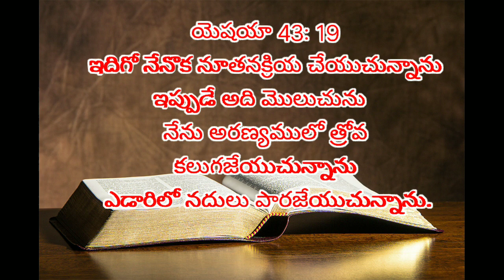6-5-22#todaybiblepromise# దేవునివాగ్దానం# today's promise of god &Bible devotion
todaybiblepromise ఈ రోజు దేవుని వాగ్దానం 6-5-22